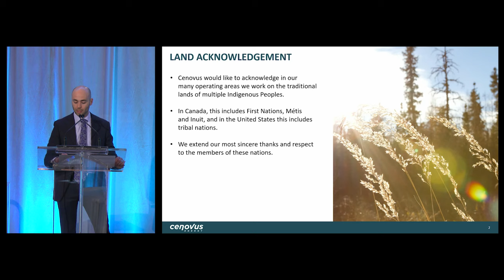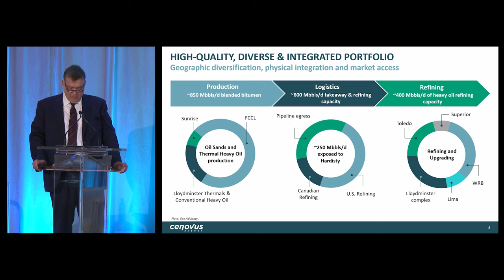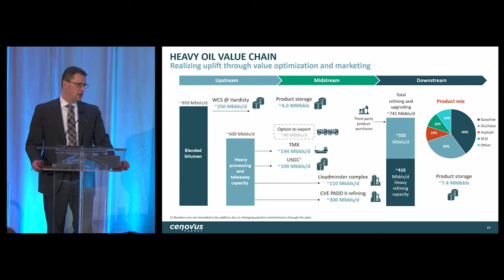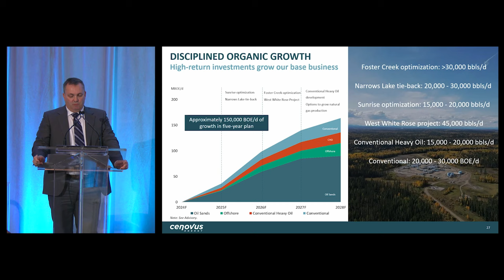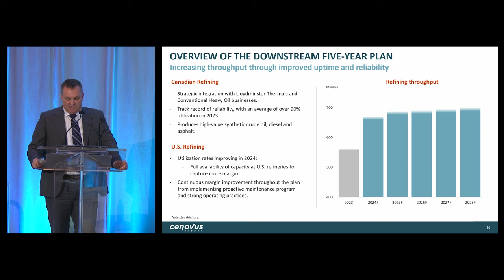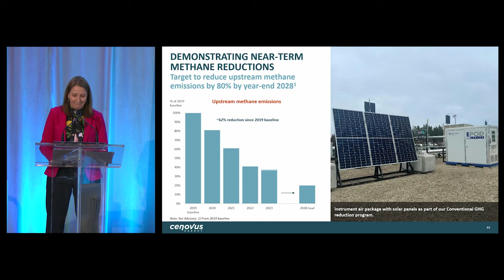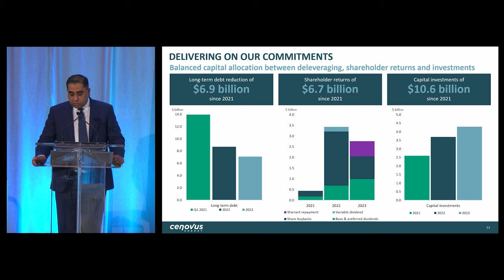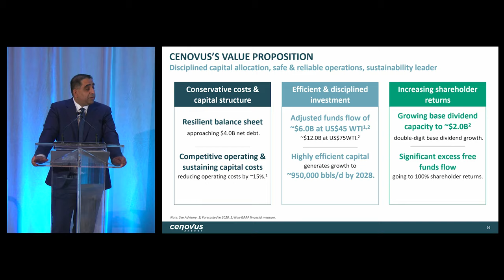Investor Day 2024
Cenovus held its Investor Day in Toronto on March 5, 2024, providing details about our strategy, outlook and planned operations for the next five years. We reaffirmed our commitment to safe and reliable operations, sustainability, cost leadership, disciplined capital allocation, and increasing shareholder returns over the long term. Learn more from our leadership team.